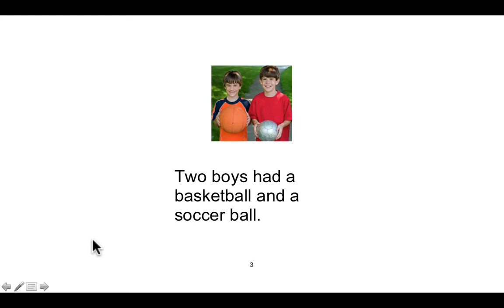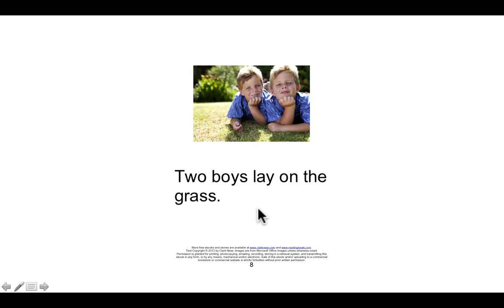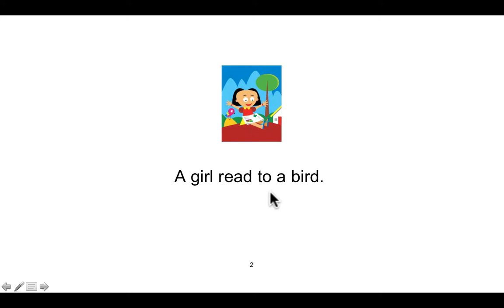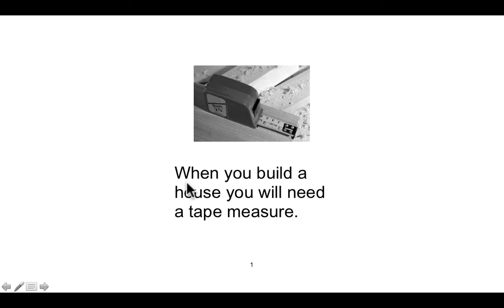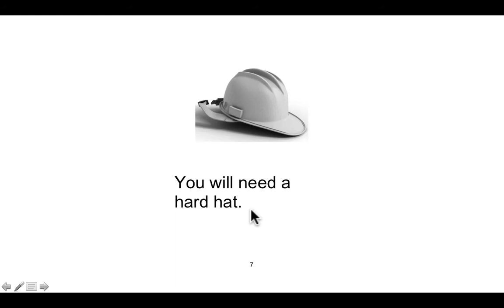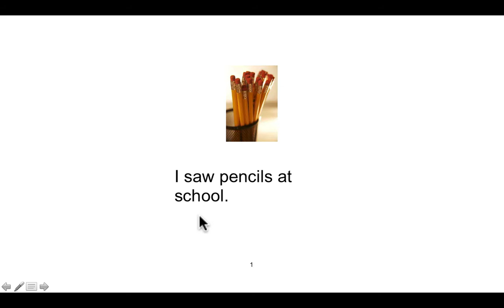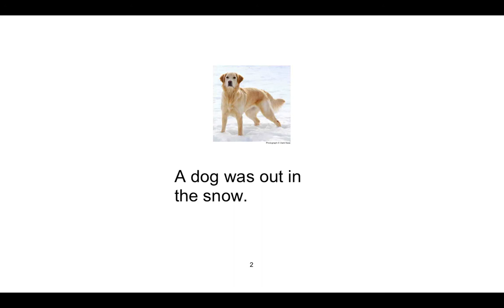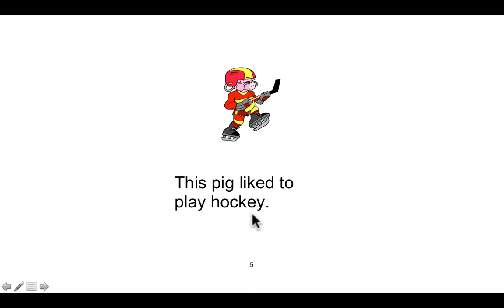Clark Ness Two boys and more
This video is Clark Ness Two boys, This man, Kids and animals, Paint, When you build a house, I saw at school, Out in the snow and This pig with audio.